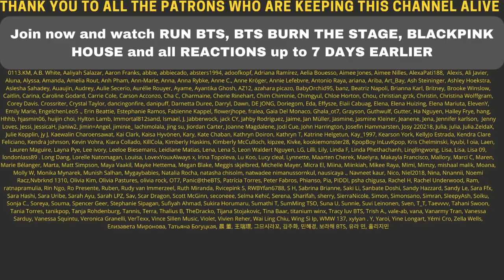BLACKPINK X SelenaGomez - ‘Ice Cream’ Jisoo D-4 POSTER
Flo M.
Postfach 11 61
25442 Quickborn
Germany

Flo M.
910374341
Packstation 117
25451 Quickborn
Germany